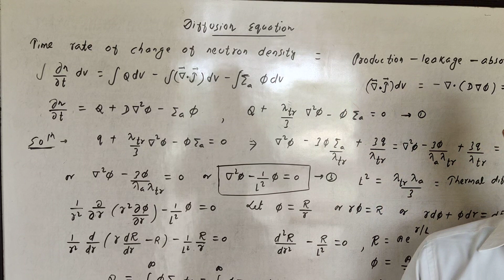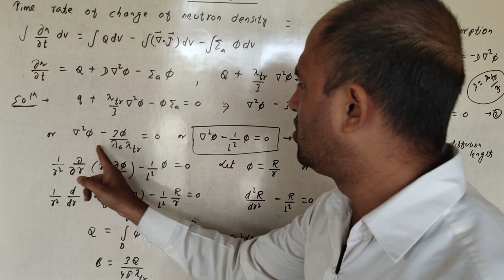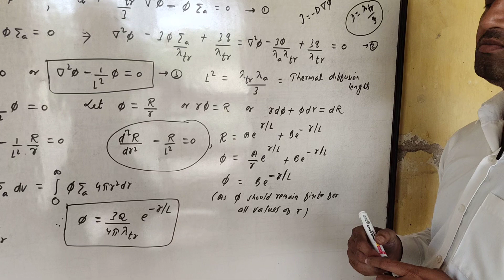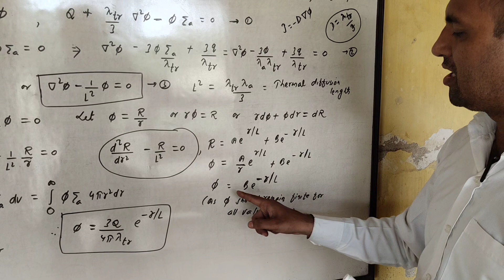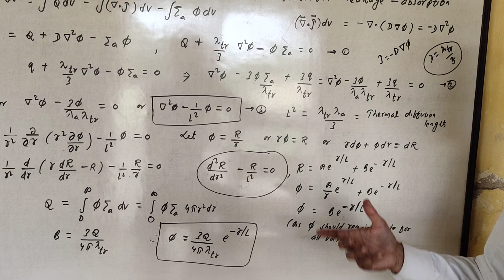4. Neutron Diffusion Equation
PG, Sem 4, Nuclear detector Theory, Diffusion Equation & its Solution, Kanay Barik